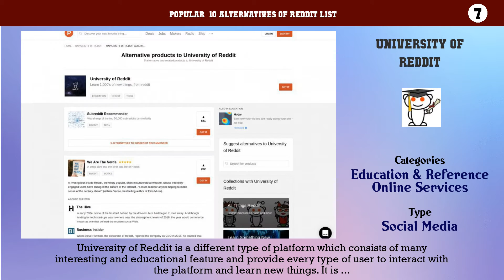Reddit List | Best 11 Alternatives of Reddit List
Popular  10 Alternatives of Reddit List

10. Burst for Reddit
9. RedditViz
8. Thredd - Collaborative Browsing
7. University of Reddit
6. Beam for Reddit
5. Reddit Shell
4. Unreadit
3. Upvoted Weekly
2. We Are The Nerds
1. Reddit Check